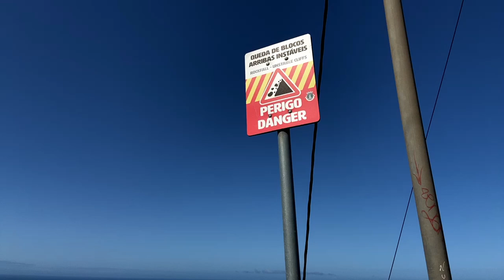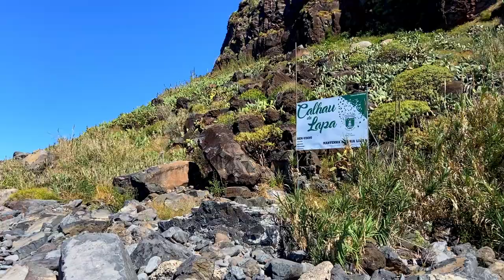Costa sur de Madeira (III): Calhau da Lapa (Ribeira Brava)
El Calhau da Lapa es un lugar poco conocido y de gran belleza entre Ribeira Brava y Cabo Girão. Una semana después de mi visita, el acceso al público fue cerrado debido a la inestabilidad del acantilado. Poco después, algunos desprendimientos causaron daños de consideración en el lugar y el espacio fue expropiado al completo.

Al parecer, una de las causas de la inestabilidad fue el empleo de martillos neumáticos para ampliar las casas-cueva.

En el momento de escribir esto, no hay ninguna previsión acerca de su reapertura o de los usos que los antiguos propietarios puedan dar a las que fueron sus propiedades.